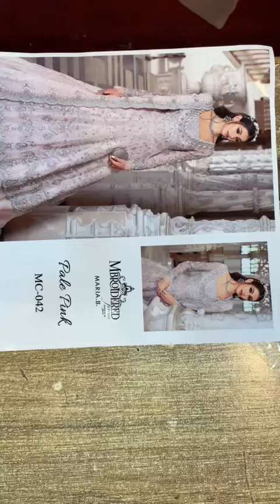Maria b Couture Pale Pink MC-42 Bridal Maxi with handmade